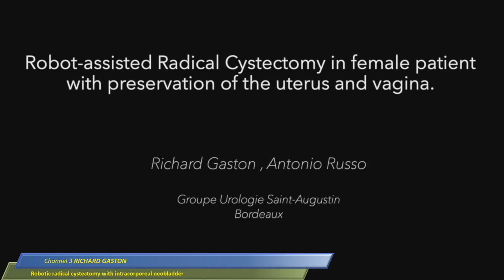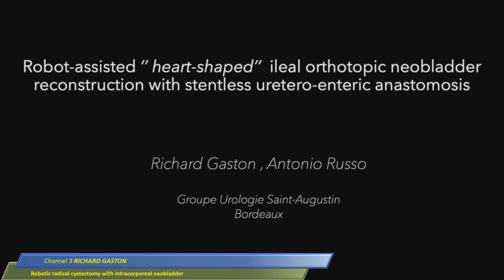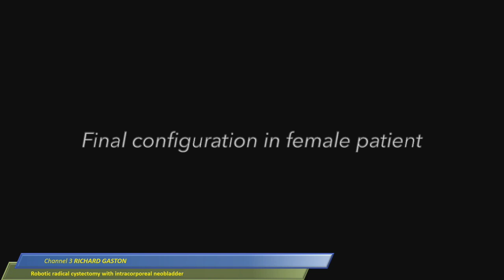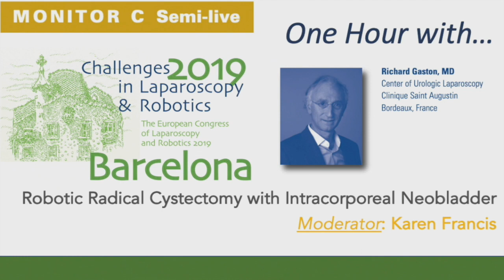Richard Gaston - Robotic Radical Cystectomy with Intracorporeal NeoBladder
Challenges in Laparoscopy and Robotics 2019, Barcelona - SEMI LIVE